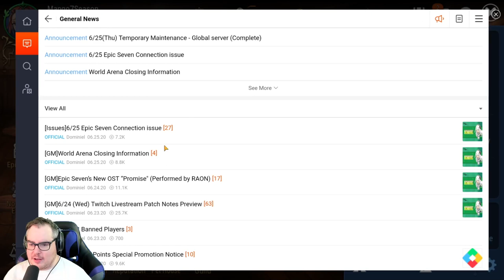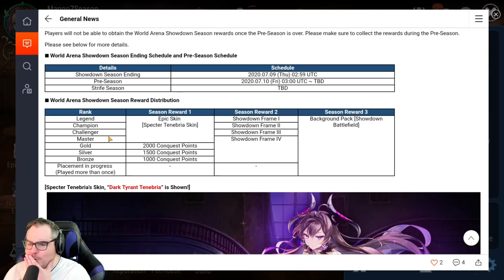Picking On People In RTA! EPIC SEVEN